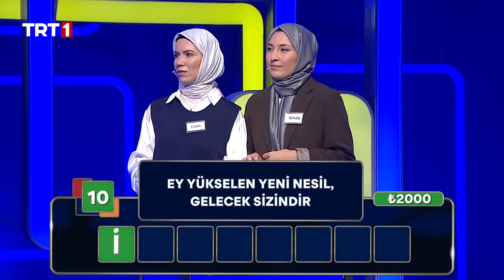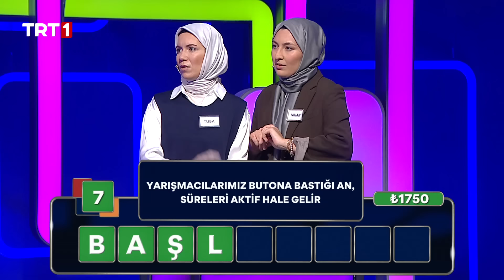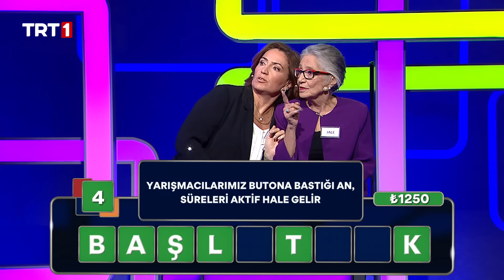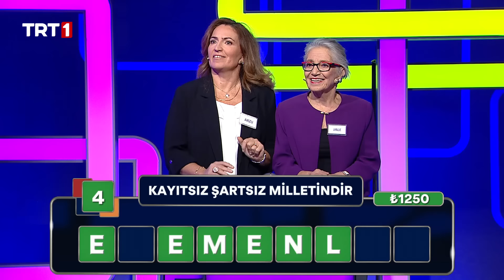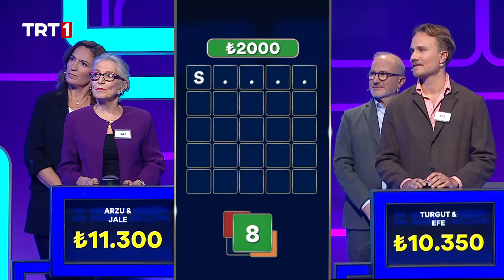Lingo Türkiye 165. Bölüm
Tüm dünyayı etkisi altına alan yarışma programı “Lingo Türkiye”
hafta içi her gün TRT 1’de…

Türkiye’nin en çok para kazandıran kelime yarışmasında büyük ödül 100 bin lira
Otuz yılı aşkın süredir tüm dünyada yayınlanan program “Lingo” Türkiye’de izleyici karşısına çıkacak.

“Lingo Türkiye” ismiyle hafta içi her gün haber öncesi saat 18.00’de ünlü oyuncu ve sunucu Kemal Uçar’ın moderasyonunda TRT 1’de ekrana gelecek olan program, kelimeleri yarışma heyecanına dönüştüren formatıyla çok sevilecek.

Türkiye’nin en çok para kazandıran kelime yarışmasında büyük ödülü ise 100 bin Türk lirası.

“Lingo Türkiye” yarışmacıları stüdyoda, izleyicileri ise evlerinde eğlenceli bir tahmin yarışması yaşatacak.

Hızlı düşünen kazanır…

Zamanın hızla ilerlediği program Lingo Türkiye’de yarışmacılar, dört harften oluşan kelimeleri bularak ödül kazanmaya başlayacak. Beş harfli kelimelerden oluşan ikinci etapta yarışan üç çift arasında en az ödülü kazanan yarışmacılar elenecek. Hızlı düşünmenin önemli olduğu Lingo Türkiye’de kaç kelimenin doğru tahmin edildiği değil kasada toplanan ödül miktarı önemli olacak. Kasasında en çok parayı biriktiren çift final etabında yarışmaya hak kazanacak.
Lingo Türkiye pazartesi gününden itibaren hafta içi her gün saat 18.00’de TRT 1’de…